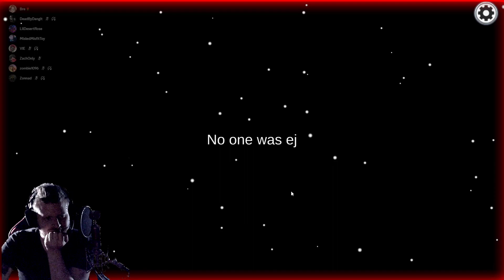AMONG US - IMPOSTOR - someone call Papa Roach, cuz I'm... ;)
Featuring @MisledMisfittoy @NickyWrex @Zombie1096 @Zonnad and more!!

THE VIEorDIE SHOW
LIVE via TWITCH,
Mon-Thurs starting at 3PM CST!